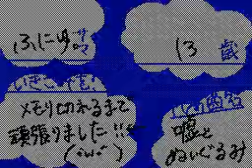9DB7C8 0C35DBFC6CA96 029